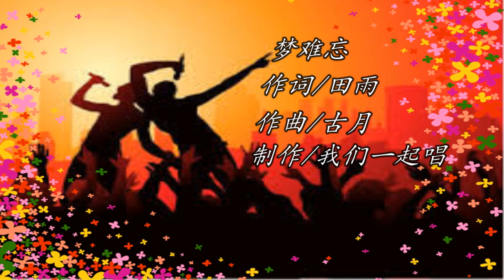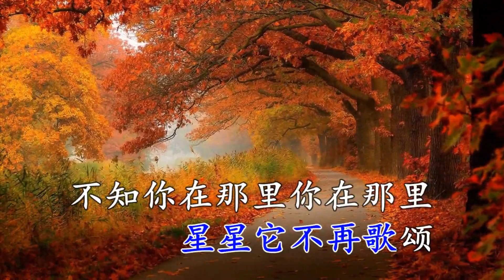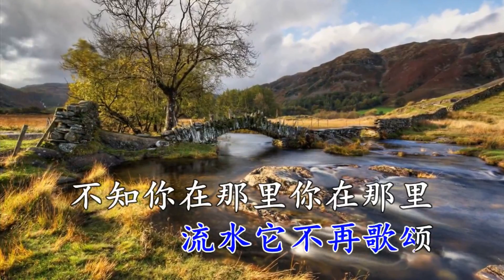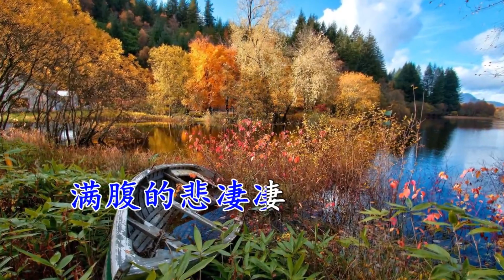女调 梦难忘 KTV